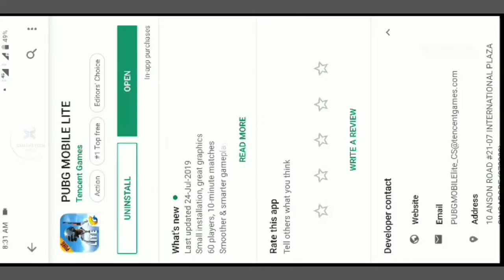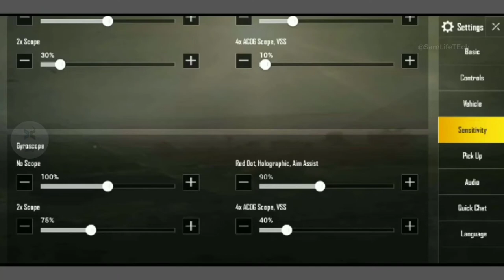PUBG MOBILE LITE IN INDIA Official Update | 2GB RAM MOBILE GAMEPLAY | Sam Tech Tamil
PUBG MOBILE LITE IN INDIA Official Update | 2GB RAM MOBILE GAMEPLAY | Sam Life Tech
hi huys in this video on pubg mobile lite version in india first impression and game play on 2 gb ram mobile.

Music
Chuki Beats & NCS